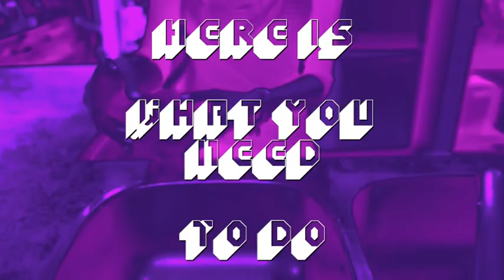Elemental Child - Keep Your House In Order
It is  time for a big spring-cleaning !
Simply follow the instructions  :)

Es ist Zeit für einen großen Frühjahrsputz !
Folgt einfach den Anweisungen :)